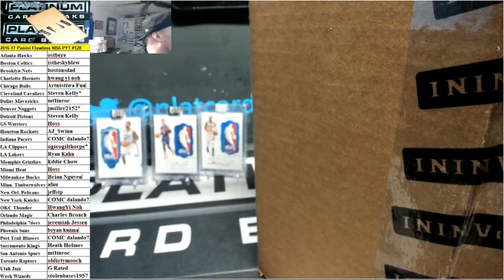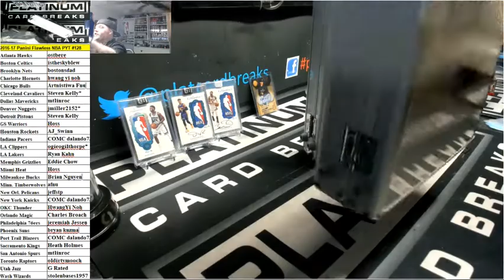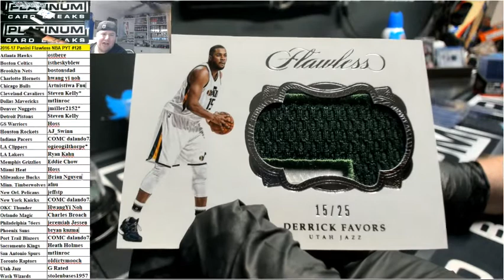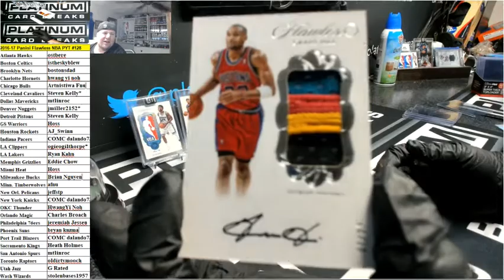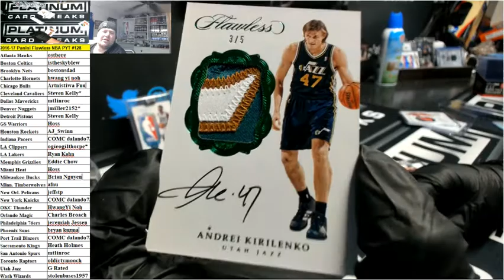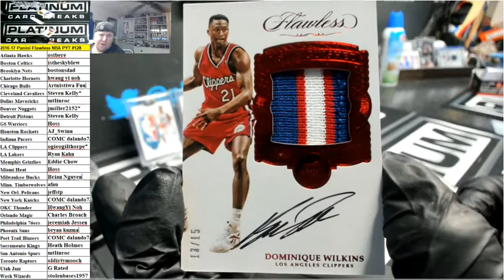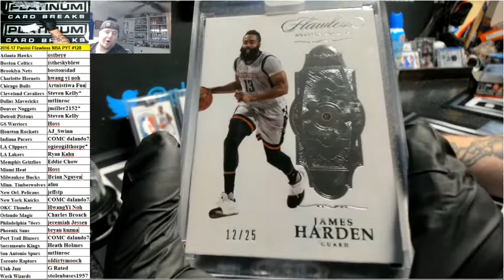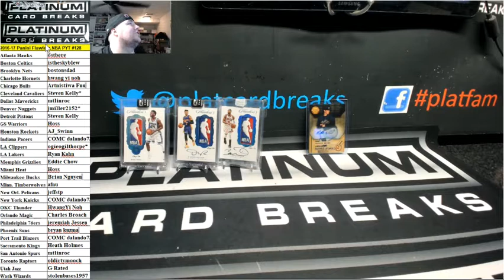2016 17 Panini Flawless NBA PYT #128